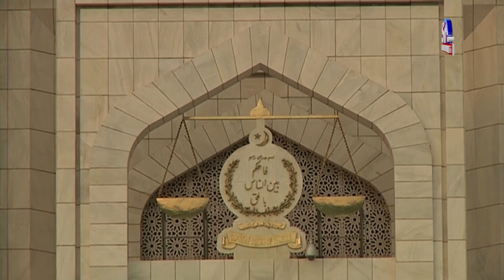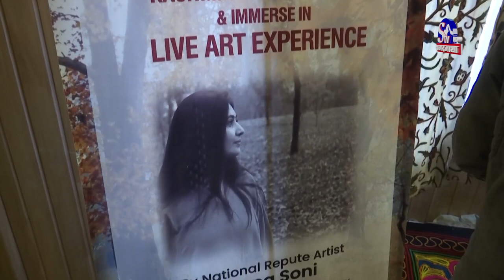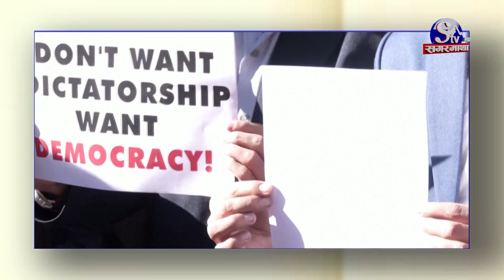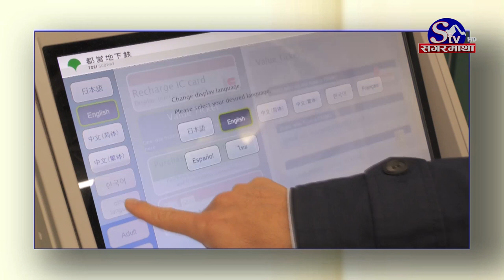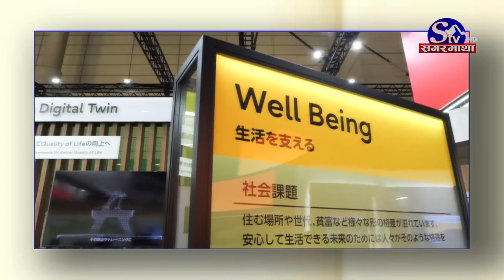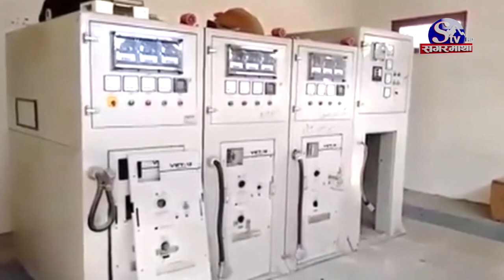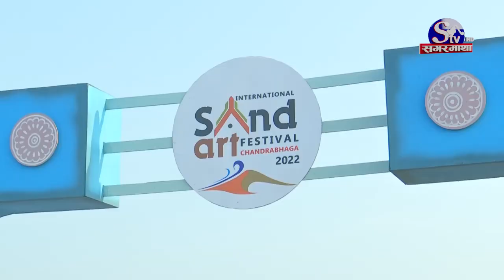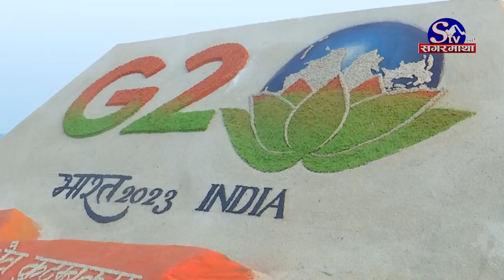South Asia Today | Sagarmataha TV EP- 162